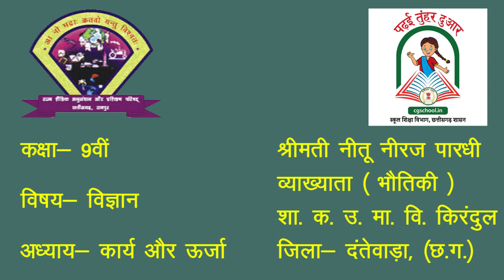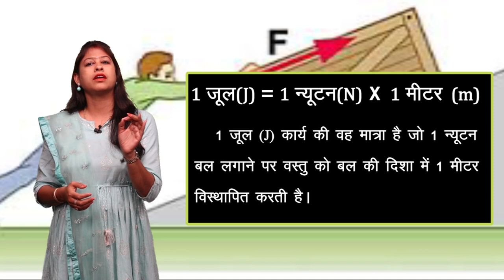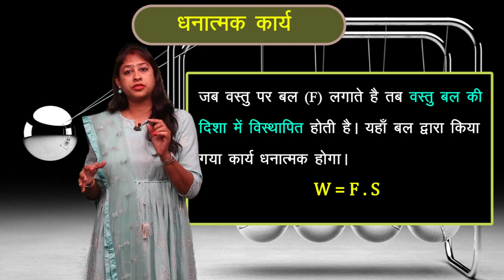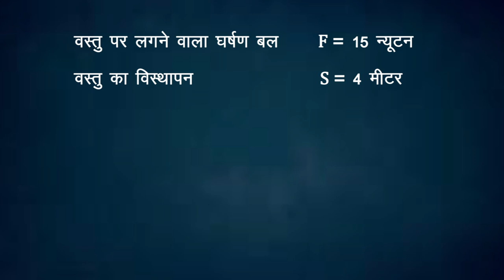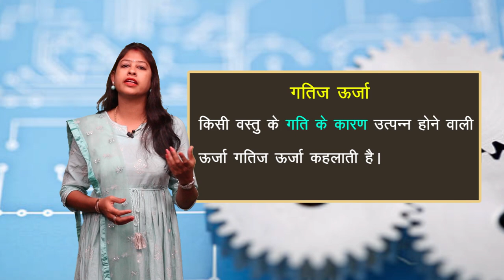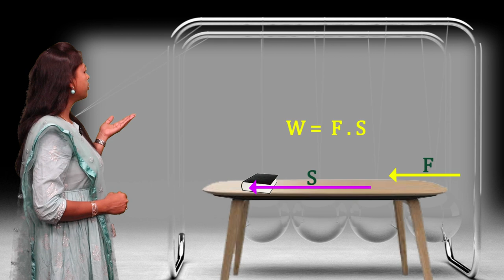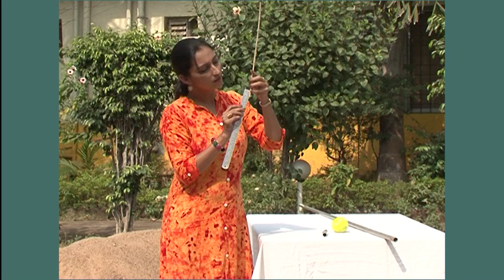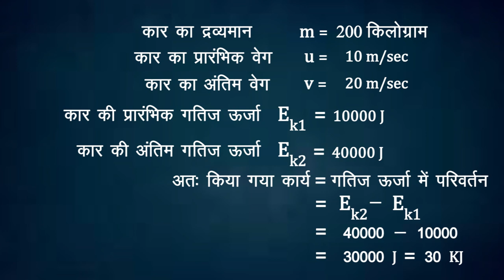CLASS 9th | SCIENCE | CHAPTER 12 | WORK AND ENERGY | कार्य एवं उर्जा | NEW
CLASS 9th | SCIENCE | CHAPTER 12 | WORK AND ENERGY | कार्य एवं उर्जा | 1